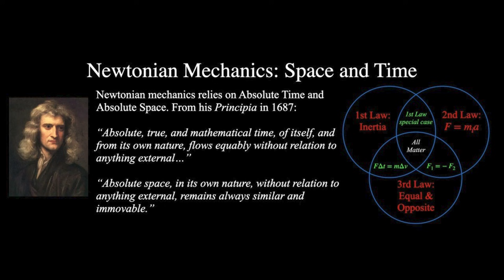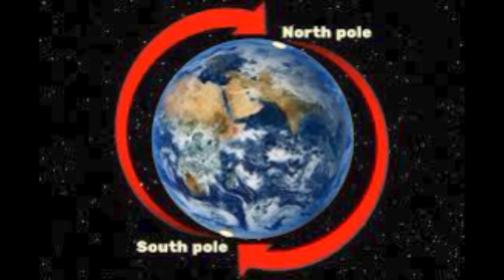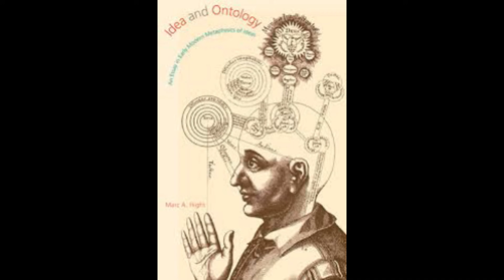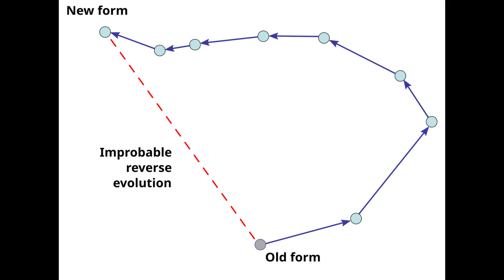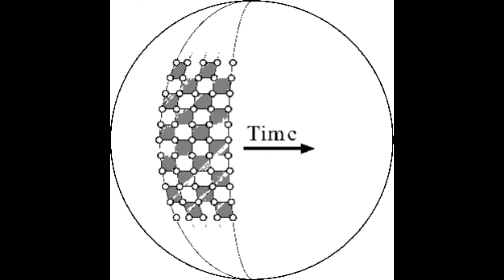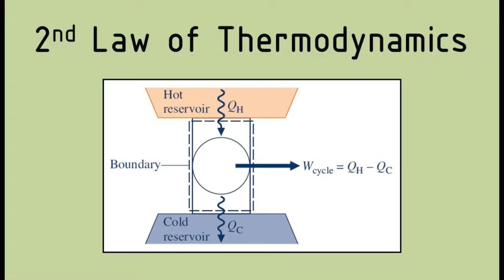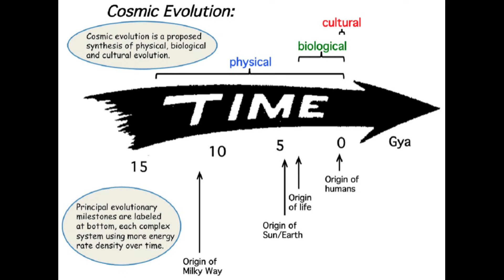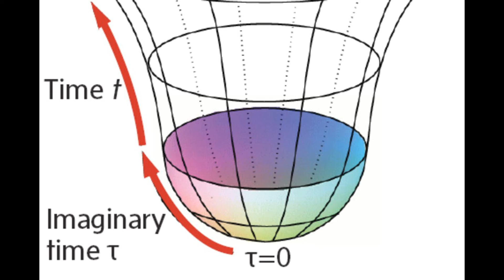Kozmolojide Evren Modelleri: Sanal Zamana Dayalı Evren Modeli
Özet

Stephen Hawking'in ileri sürdüğü hayali zaman modeli, evrenin başlangıcını ve zamansal özelliklerini açıklamaya yönelik teorik bir çerçeve sunar. Bu videonun açıklaması aşağıdaki temel noktaları içerir:

Hayali Zaman Modeli:

Evrenin tekilliğe ulaşmadan önce "sonlu ama sınırsız" bir yapıya sahip olduğunu önerir.
Zamanın Güney Kutbu gibi bir başlangıç noktasına benzetildiği bir evren modeli tanımlar.

Felsefi ve Fiziksel Eleştiriler:

Kant'ın antinomileri ve Newton'un mutlak zaman anlayışı gibi klasik felsefi yaklaşımlara eleştirel bakış sunuluyor.
Matematiksel soyutlamaların, gerçekliğin fiziksel doğasına nasıl bağlanacağı konusunda açıklayıcı zorluklar taşıdığı vurgulanıyor.

Zaman ve Entropi:

Zamanın yönü (zamanın oku) ve entropi arasındaki ilişki inceleniyor.
Hayali zamanın bu yönü yok sayarak klasik termodinamik asimetrilere meydan okuduğu ifade ediliyor.

Ontolojik Sınırlar:

Hayali zamanın gerçek zamana nasıl bağlandığına dair eksiklikler eleştiriliyor.
Hawking'in teorisinin matematiksel zarafeti, deneysel gerçeklikle bağdaşma konusunda sınırlandırmalara sahip.
Bu içerik, kozmolojiye katkılarıyla tanınan Hawking'in pozitivist yaklaşımı ve evrenin başlangıcına dair derin teorik açıklamalarını birleştiriyor.

Referanslar

Zamanın Kısa Tarihi: Hawking, bu eserinde evrenin yapısı, büyük patlama ve kara delikler gibi konuları ele alarak, hayali zaman kavramını tanıtır.

Ceviz Kabuğundaki Evren: Bu kitapta, Hawking evrenin karmaşık yapısını ve kuantum fiziğiyle ilgili kavramları, hayali zaman modeli de dahil olmak üzere, anlaşılır bir dille açıklar.

Kara Delikler ve Bebek Evrenler: Hawking, bu eserinde kara delikler, evrenin başlangıcı ve hayali zaman gibi konular üzerine makaleler ve konuşmalar sunar.

Zamanın ve Uzayın Doğası: Stephen Hawking ve Roger Penrose'un birlikte yazdığı bu kitap, zamanın doğası ve evrenin başlangıcı üzerine derinlemesine tartışmalar içerir.

Arkaplan Müziği

Divinity: Original Sin 2 (2017), Divinity - Original Sin 2 (Main Theme)
Planescape Torment: Enhanced Edition Official Soundtrack (1999), Nameless One Theme
Planescape Torment: Enhanced Edition Official Soundtrack (1999), Fortress of Regrets
The Game Awards 2024 Performances (2024), Sid Meier's Civilization VII Theme
Elden Ring (The Definitive Soundtrack) (Windows, PS4, Xbox One, PS5, Xbox Series X/S) (2022),
Maliketh, the Black Blade
Might and Magic 6 - The Mandate of Heaven, moonlit snow journey